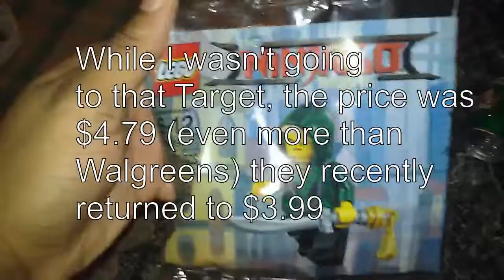Trip to Target #1: After A Long Pause, I Return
Haven't been here in months. It is crazy how I haven't.

Also, Youtube rejects having the custom thumbnail I made on here...